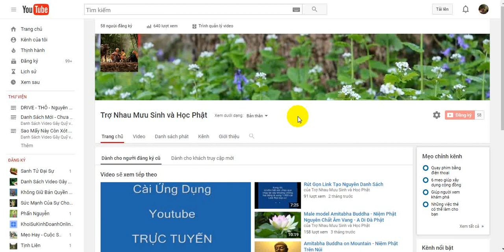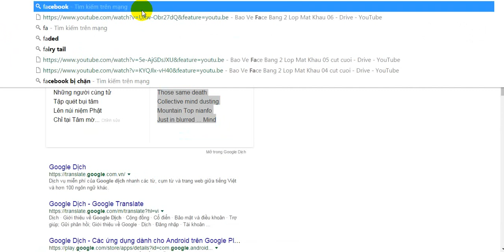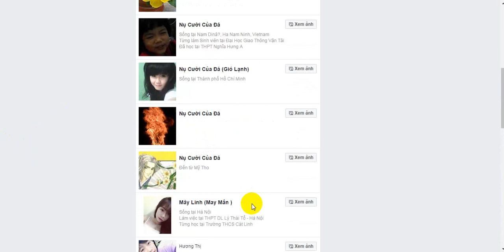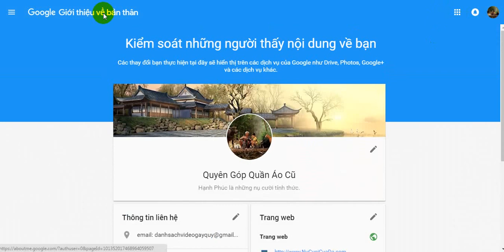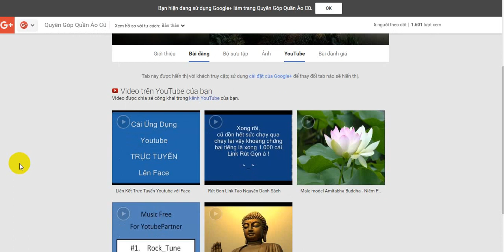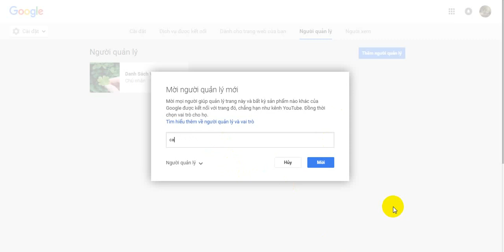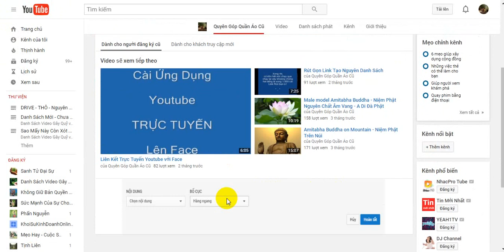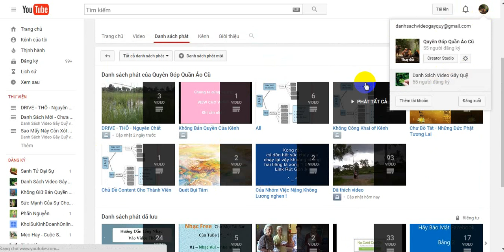Hướng Dẫn Đổi Tên Kênh - Phân Quyền Quản Trị Kênh - DANH SÁCH VIDEO GÂY QUỸ của Nhóm - 05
Video Trợ Duyên 05 : Hướng Dẫn Đổi Tên Kênh - Phân Quyền Quản Trị Kênh.

Chủ Đề : Tập Tành Review Sản Phẩm ( @ _ @ ) kaka

Hướng dẫn cho Các Bạn lỡ đặt tên sai, chưa đúng định hướng như mình ^^ - và bây giờ: Đổi Tên Kênh

Khi cần thêm một người phụ quản lý Kênh , Chúng Ta có thể Phân Quyền Quản Trị Kênh cho thêm 1 người làm admin...
Kênh này để Cập Nhật Những Video mà Các Bạn Đóng Góp Để Gây Quỹ Nhóm và Cho Các Em: Do Tự Làm, Tự Quay, Tự Dựng...

Toàn Bộ Video Thô Các Bạn hoàn toàn có thể tải về để sáng tạo mà không sợ bị lỗi bản quyền ha !

p/s: Miễn đừng đi RE-UP của Mọi người như bên ngoài là được...

Các Bạn có thể vào trong Kênh, xem ở Danh Sách Phát theo những Chủ Đề Bạn Cần.

hoặc cũng có thể vào Web để xem ha !

Từ cuộc sống, với những nhân duyên khác nhau, chúng mình đã được gặp và có cùng những trăn trở.

Nên Nhóm đã quyết định tạo nên Website này với cùng một Tâm Nguyện :
. . . để cùng Trợ Nhau Mưu Sinh và Học Phật . . .

...o... Nếu Bạn cũng đang có nhu cầu cần một công việc ổn định cho cuộc sống, để làm phương tiện Tiến Tu.

...o... Hoặc cũng có 1 Tâm Nguyện nào đó hướng đến Những Hoàn Cảnh Còn Đang Khó Khăn...

...o... Hoặc muốn thỉnh Pháp Bảo cho mình, cho nơi cần...

hoặc thỉnh Pháp Bảo cho mình / cho nơi cần.

Fanpage : Nụ Cười Của Đá

Chúng mình rất hoan hỷ khi được gặp Bạn nơi này ( ^ _ ^ )

_(())_ Kính nguyện Bạn luôn An Lạc và viên thành Tâm Nguyện _(())_

____________________ Thay mặt Nhóm - @Danh Sách Video Gây Quỹ